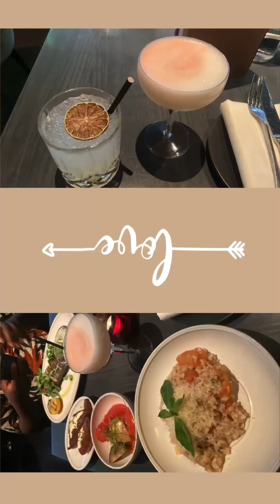Night out - dinner date with me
Just a lovely dinner and night out that I thought I would share with you all hope you enjoy it x

Love you all so much thanks for the support again